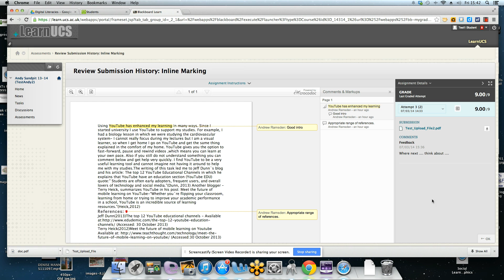Downloading your annotated assignment from LearnUCS